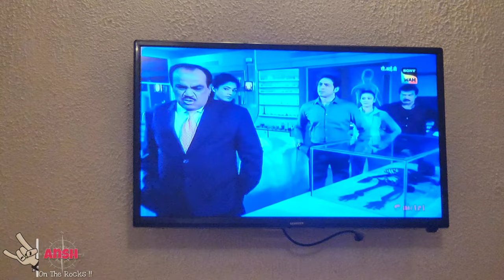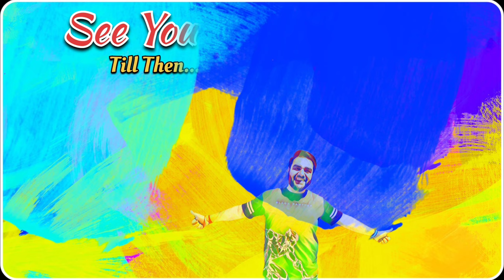Full on Fun day with my Beagle 🦮 | Dharon Ki Dhar | Solan | Ansh On The Rocks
We are at Sylvan Resort, situated on top hill of Dharon Ki Dhar, solan, himachal pradesh.
We all fully enjoyed the day to the fullest especially milo. I

Accessories:
* 🗃️ Memory card for Dashcam
* 💻 Laptop I use
* 🔋90 degree USB C to C cable
* 🧻 Car Duster I use